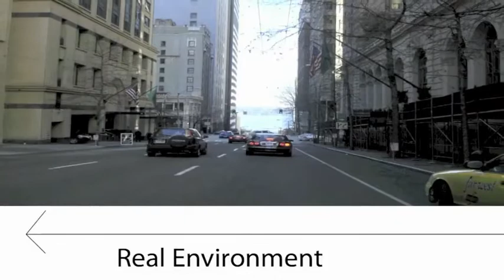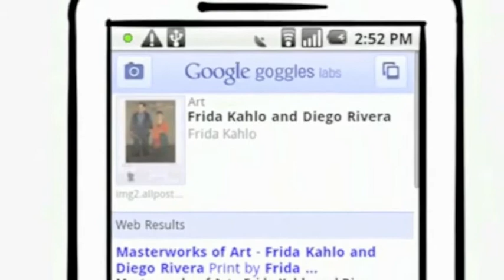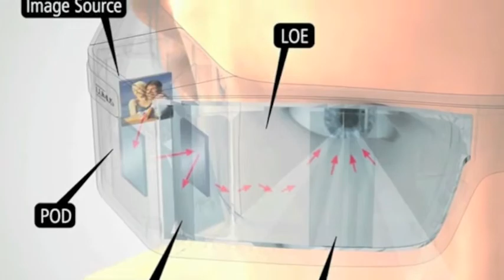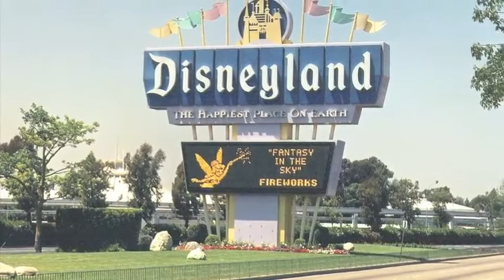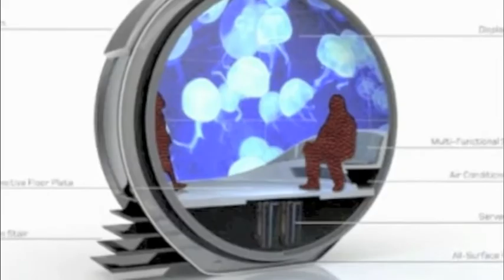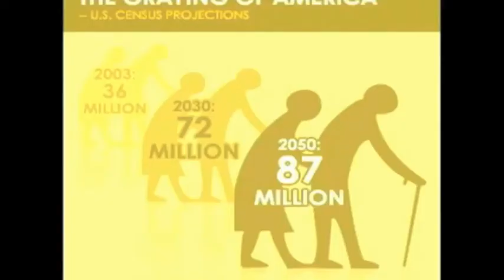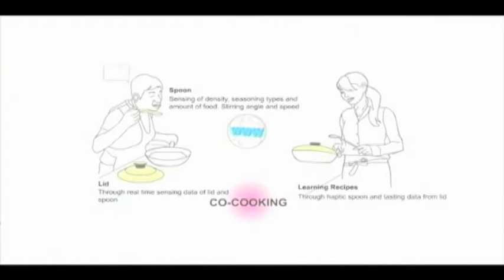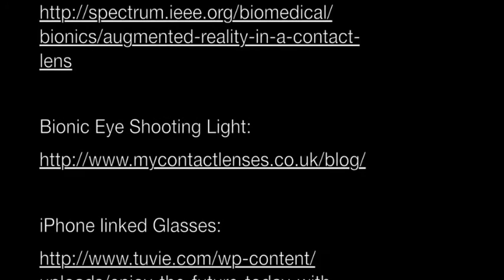Kim Solez Nikki Olson Adrian David Cheok Mixed and Virtual Reality Video from 2011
Kim Solez Nikki Olson Adrian David Cheok Mixed and Virtual Reality Video from 2011 Created originally for the Lifeboat Foundation The lower resolution Lucas Film footage lasts only from 50 seconds to 2 minutes. for the version of this video uploaded by Adrian David Cheok to his YouTube channel in July 2012.